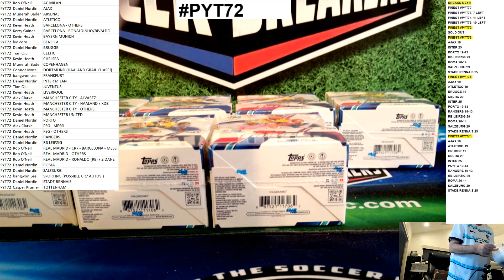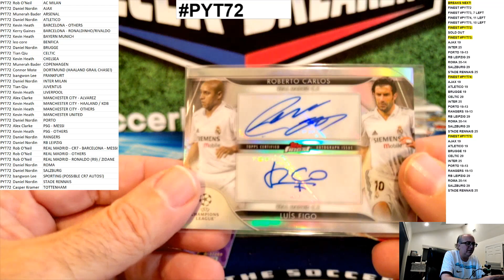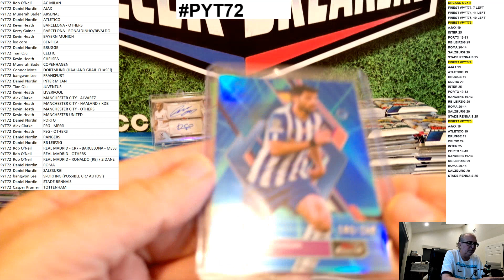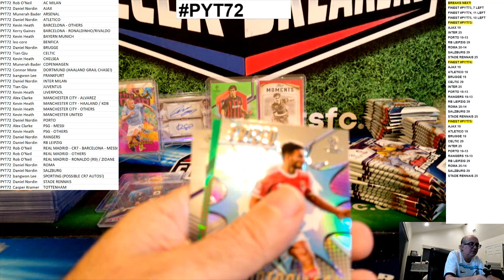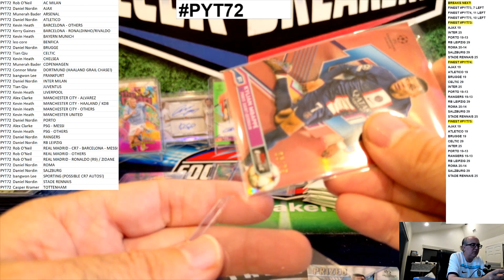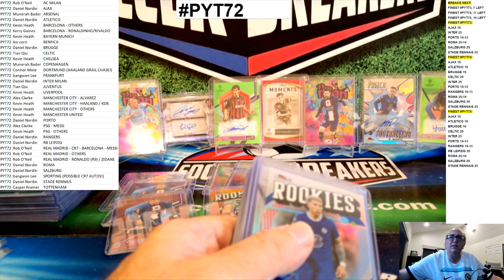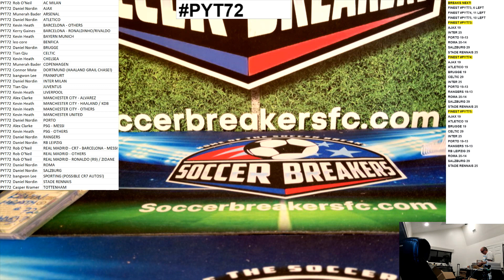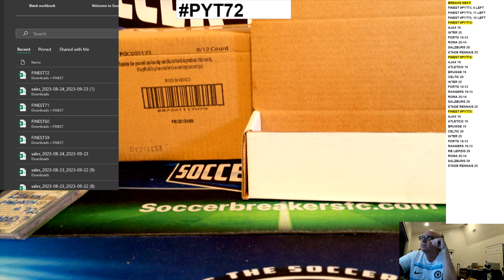2022-23 Topps UEFA Finest Club Competitions Soccer 8 Hobby Box PYT Case Break PYT72 SOCCER BREAKERS